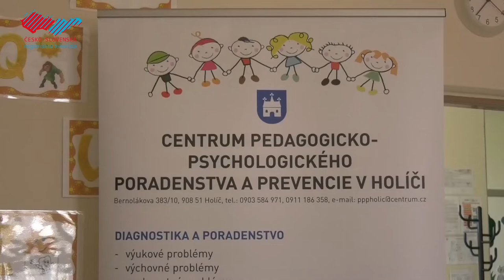Zápis budúcich prvákov netradične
V tomto týždni sa uskutočnil na holíčskych základných školách zápis detí do 1. ročníka. Kvôli koronavírusu a opatreniam s ním spojených, sa zápis konal bez prítomnosti detí. Rodičia alebo zákonní zástupcovia detí mohli poslať určené tlačivo elektronicky alebo prísť osobne do školy. Vyšetrenie školskej zrelosti detí sa bude vykonávať individuálne.